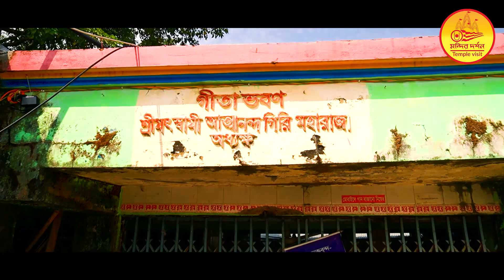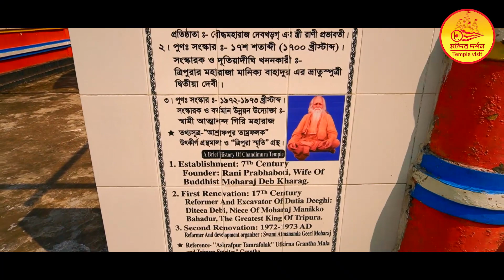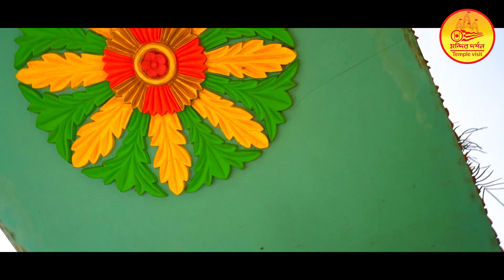লালমাই শিব ও চন্ডি মন্দিরের সহস্য জানেন তো? || Lalmai Chandimura Mandir Darshan || Lalmai Temple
লালমাই শিব ও চন্ডি মন্দির। এটি লালমাই পাহাড়ের চূড়ায় অবস্থিত একটি প্রাচীন হিন্দু মন্দির।   মন্দিরটি কালী দেবীর উদ্দেশ্যে নিবেদিত। নিকটবর্তী স্থানে মহেশ্বর শিবের উদ্দেশ্যে ও রয়েছে একটি শিব মন্দির।

চলুন এবার মন্দিরের পৌরাণিক ইতিহাস জেনেনেইঃ দেবী চন্ডী যখন দেবলোকে  শম্ভ ও নিশম্ভ নামক দুই অসুরের সাথে যুদ্ধ করছিলেন তখন বেশ কিছু অসুর মত্যলোকে পালিয়ে আসে। মত্যলোকে আসা অসুররা জঙ্গলে ঘেরা এই জায়গায় পালিয়ে আসে। দেবী চন্ডি  ক্রোধে তিনিও মত্যলোকে পালিয়ে আসা অসুরদের খুজতে খুজতে এই পাহাড়ঘেরা জঙ্গলে আসেন। তিনি পালিয়ে আসা  অসুরদের এখানে বধ করেন। দেবীর ক্রোধে রাগে   দেহতাপের ফলে এই  পাহাড়ের মাটির রঙ লাল হয়। ফলে এই পাহাড়ের নাম হয় লালমাই পাহাড়, এর পর থেকেই এই পাহাড় লালমাই পাহাড় নামে পরিচিত।

মন্দিরের সৃষ্টিঃ
৭তম শতাব্দিতে মহারাজা দেবখড়গ তার রাণী প্রভাবতীর ইচ্ছাতে এই মন্দির ও একটি শিব মন্দির তৈরি করেন। তিনি নিজে বৌদ্ধ ও তার রাণী হিন্দু ছিলেন। নিজে বৌদ্ধ হয়েও তিনি মা চন্ডীর উপাসনা করতেন। এরপর সময়ের সাথে সাথে মন্দির দুটি হারিয়ে যায়। ত্রিপুরার যুবরাজ চম্পক রায় দেওয়ানের ভগ্নি দ্বিতীয়া দেবী এই মন্দিরের পুনঃনির্মাণ করেন । তিনি পাহাড়ের দক্ষিণ-পূর্বে একটি দিঘী খনন করেন। যার নাম দূতিয়ার দীঘি । বাংলাদেশ মুক্তিযুদ্ধের পরে ১৯৭২ সালে মন্দিরের সেবায়েত শ্রীমৎ আত্মানন্দ গিরি মহারাজ স্বপ্নে মন্দির দুটির কথা জানতে পারেন। তিনি মন্দির দুটিকে উদ্ধার করে সংস্কার করেন। এর পর থেকেই তিনি মন্দিরে পূজা অর্চনা করেন।
 শ্রীমৎ আত্মানন্দ গিরি মহারাজ ২০১৮ সালে দেহ ত্যগ করেন। বর্তমানে মন্দিরের সেবায়েত এর দায়িত্ব হিসেবে উনার পুত্র শ্রীমান দূর্লব দাস পালন করতেছেন।
 এই মন্দিরে প্রত্যাক বাংলা মাসের প্রথম শুক্রবার মাসিক অনুষ্ঠান গীতা যোজ্ঞ্য এবং ভজন কীর্তন করা হয়, ঐ দিন  দূর-দূরান্ত থেকে প্রচুর ভক্তের সমাগম হয়। এছাড়া  ছোটদের মুখে প্রসাদ, অনপ্রাসনের অনুষ্ঠান হয়ে থাকে।
 এখানে চৈত্রমাসে ঝাক-জমক ভাবে অষ্টমী পূজা হয় আর ঐদিন অষ্টমী স্নান উপলক্ষে  প্রচুর ভক্তের সমাগম হয়ে থাকে। ঐ দিঘীতেই অষ্টমীর স্নান করা হয়। পর্যটক হিসেবে ও অনেক দর্শনাথী প্রতিদিন এই মন্দির দর্শন করেন।

এই মন্দিরে কিভাবে আসবেন?
 ঢাকা চট্রগ্রাম মহাসরক থেকে কুমিল্লা পদুয়ার বাজার বিশ্বরোড এসে নামবেন তারপর কুমিল্লা নোয়াখালী রোডে লালমাই বাজারে সি এন জি বা বাসে করে আসবেন সেখান থেকে অটো বা সি এন জি করে চন্ডীমূড়া বল্লে মন্দিরে আসতে পারবেন।

Sound credit:
Title: Raag Mānd Alap (feat. Alam Khan)
Artist: Jim Santi Owen (Producer)